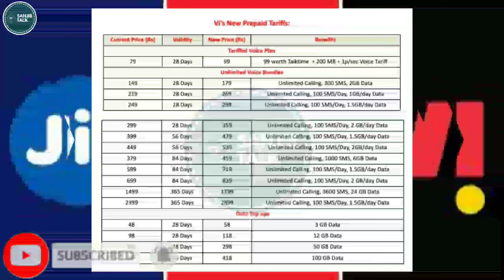Vodafone Idea Plans Price Hike | 40% Price Hike on VI New Plans Details | Vi free data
Hey Guys!

Guy's iss video me main aapko vi price hike ke bareme  bataunga aur vi ka naya recharge plans ke bareme bhi bataunga.

Queries Solved:
1)vodafone idea
2)vodafone idea latest news
3)vodafone idea share latest news
4)vi price hike
5)airtel price hike
6)jio price hike
7)idea share latest news
8)vi free data
9)vi free internet
10)vodafone idea price hike
11)vodafone idea share price
12)vodafone idea share news
13)airtel new plan
14)vi latest news
15)idea stock price
16)idea share analysis
17)vi tariff hike
18)stock market basics
19)telecom news
20)reliance jio idea stock
airtel new recharge plan
airtel new recharge plans
vodafone idea price hike soon